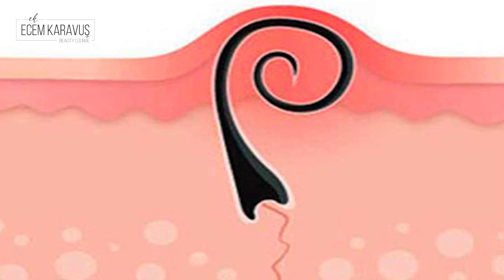Batıklara ve Batık İzlerine En Kesin Çözüm %100 İşe Yarar (Bacaklarda Bikini Bölgesinde Batıklar)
Birçok yöntemi bi kenara bırakın!!! Bu yöntem ile batıklarınızdan ve kararmalardan %100 kurtulacaksınız... Batık oluşumunun birçok sebebi var ve bunun tek çözümü kıl kökünden tamamen kurtulmak. Devamı için videoma kulak verin..

- Buz Lazer Epilasyon acıtıyor mu?
- Buz Lazer Epilasyon sonrası tüyler tekrar çıkıyor mu?
- Buz Lazer Epilasyonda Kaç seansta sonuç alınır?
- Buz Lazer Epilasyon hangi bölgelere uygulanabilir?
- Buz Epilasyon Yazın uygulanabilir mi?
- Buz Lazer Epilasyon yüz'e yapılır mı?
- Buz Lazer Epilasyon öncesinde ve sonrasında dikkat edilmesi gerekenler nelerdir?
- Buz Lazer Epilasyon Sarı ve Beyaz tüylerde etkili midir?
- Buz Lazer Epilasyon fiyatları ne kadar?
- Lazer Epilasyon sonrası kese nasıl yapılır?
- Lazer epilasyon sonrası tüyler ne zaman dökülür?
- Lazer epilasyon sonrası tüyler tekrar çıkar mı?

► İzlemenizi Tavsiye ettiğimiz diğer videolarımız